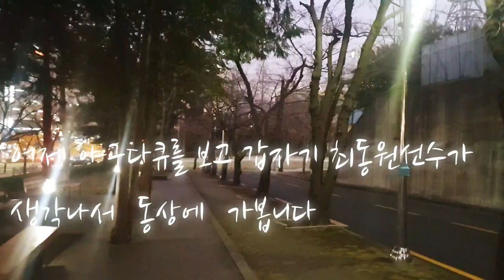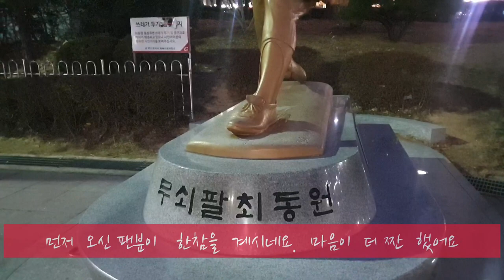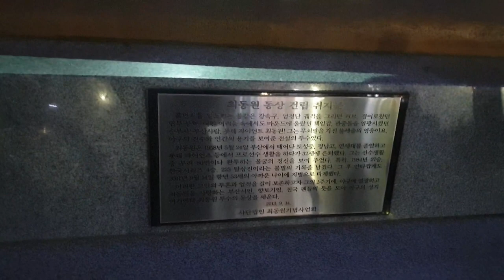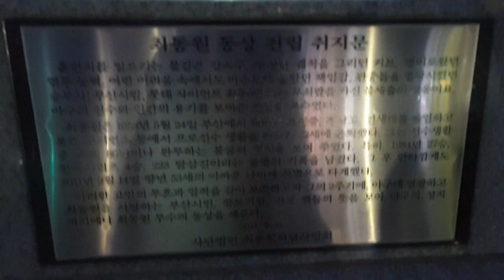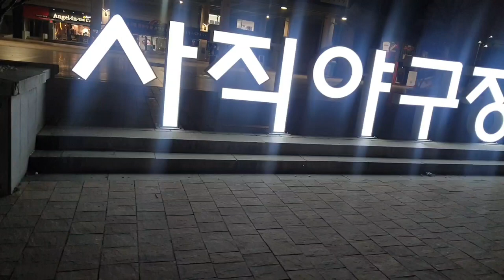불멸의 야구 영웅 최동원 선수를 기억하다. I remember the immortal baseball hero Dongwon Choi.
기억하겠습니다. No 11 최고구속 155 km 의 강속구#최동원​ 최동원동상​ 롯데자이언츠​
"마, 함 해 보입시더" 너자신을 믿아라.  최동원선수의 명언
I will remember. No 11